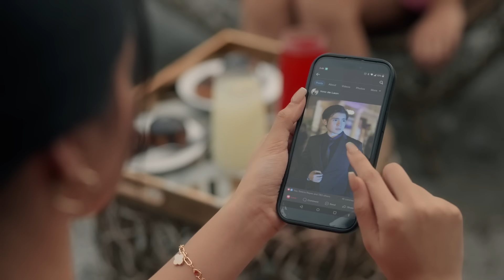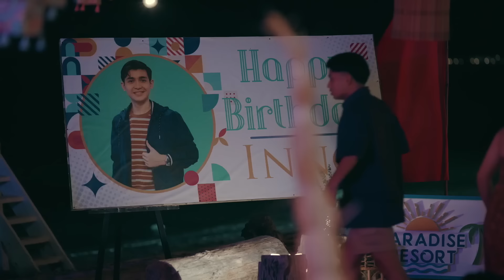Lilet Matias, Attorney-At-Law: The Enganos have a problematic daughter! (Full Episode 54 - Part 3/3)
Aired (May 20, 2024): Tumakas si Trixie (Zonia Mejia) mula sa kanyang mga magulang para harapin ang ex niyang si Inno (Joaquin Domagoso).